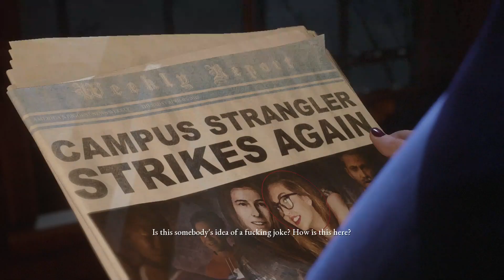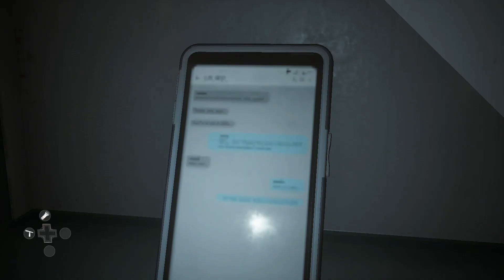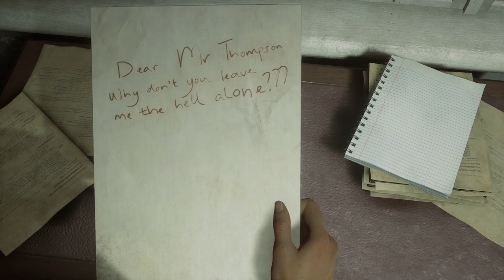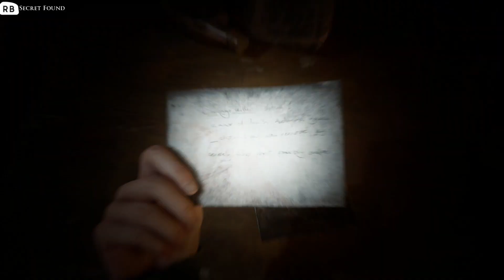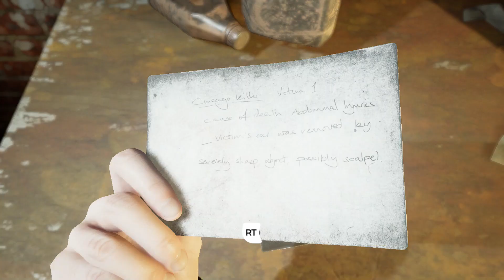I've Made a Fatal Mistake | The Devil In Me: Part 5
Remember kids, Smoking kills.